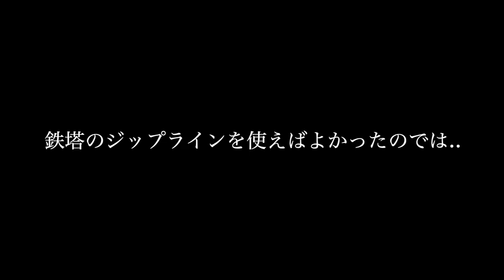【メトロエクソダス】PS4pro版実況#8 "恐怖のツァーリフィッシュ"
未探索地点探検中.
カルトが何故かツァーリフィッシュを信仰しているみたいだけど、襲われたら確実に死ぬという、カルト以上に手に負えない生物がこの地域には住み着いてます.

OS : Windows10 64bit
CPU : Core i7-7700K 4.2GHz
RAM : 16GB
GPU : GTX1080Ti 11GB+Asetek
キャプチャボード : Monsterx u3.0r
モニター : LG-4k 27インチ
キーボード : K65 RAPIDFIRE Cherry MX Speed RGB COMPACT
マウス : logicool g402